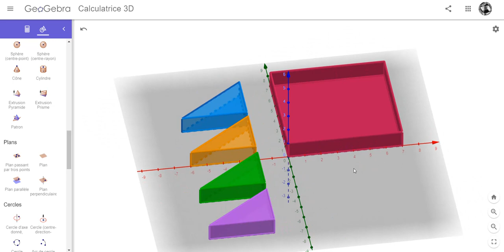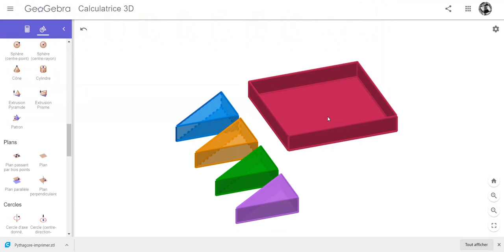Autoformation GeoGebra 3D 6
Ce qu'il faut savoir avant d'exporter en format STL les solides créés avec l'application Calculatrice 3D de GeoGebra dans le but de les imprimer.